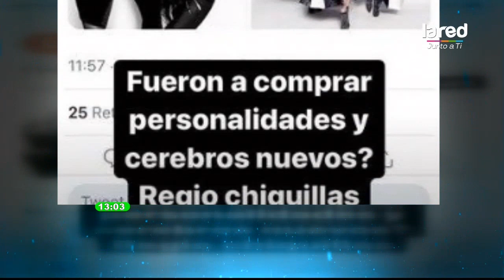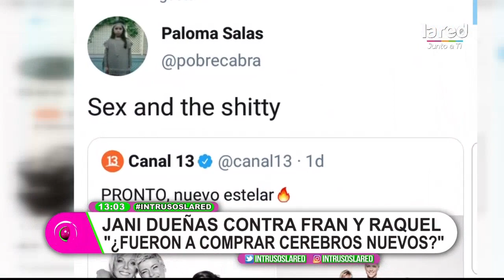¿Venganza? el comentario de Jani Dueñas por foto de Raquel, Fran y Tonka